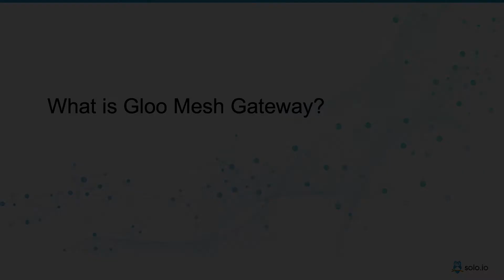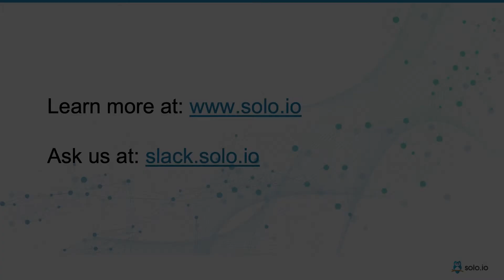What is Gloo Mesh Gateway?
Part 11 of our Istio Service Mesh & Gloo Mesh FAQ series: about how to build an API gateway for Kubernetes-based applications and North-South traffic on Istio using Gloo Mesh Gateway.